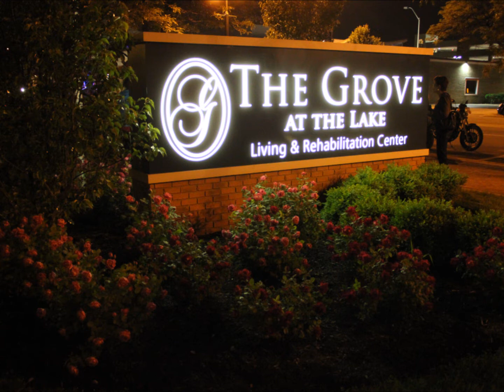27th Nostalgia Days - Friday Night Kick Off Party - June 21, 2013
Cruizin' Zion, IL Since 1987